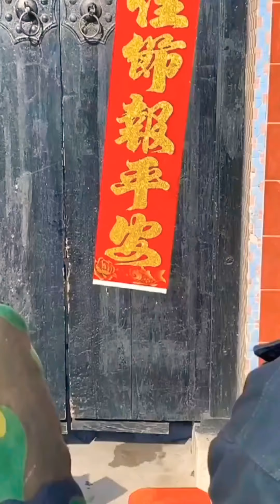chinese comedy video with so funny🤣 video on YouTube?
I wish you like it. I hope you will enjoyed this video, If you liked please share & comment.

 ऐसा ही विडियो देखने के लिए हमारे चैनल Yadav ji ke jokes को subscribe करे और bell icon को दबा दे ताकि आने वाली अगली videos का notifications आप को सबसे पहले मील सके ...

prank with funny video and Yadav ji ke comedy video on YouTube?

your Quary-

Yadav ji ke jokes
Funny video
New funny video
Status Yadav ji ka
Yadav ji ke joke
Josh comedy video
2021 ka Yadav ji ke jokes video
Yadav ji ke funny video
Yadav ji ke comedy video
Yadav ji ke video clips
my family
 Hindi Funny
comedy
 funny video
 funny videos
 comedy videos
2021 new funny videos
 Funny compilation 2021
 Funny videos episode 2021
 funny videos
 comedy videos
 2021 new funny videos
2021
 Funny 2021
Comedy 2021
Funny compilation 2021
Part-8 Yadav ji ke jokes
New comedy videos
2021 comedy
New funny 2021
Trending funny video
2021 ka best funny video
Mast comedy video
Most beautiful comedy video
Most beautiful comedy 2021 video
New funny 2021 ka
part-9 Yadav ji ke jokes